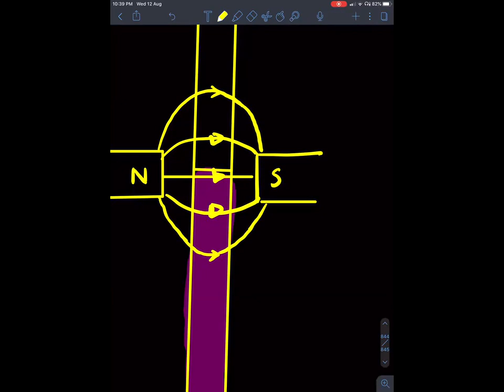L-3 Classical Magnetism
Basic terms in Magnetism, Types of Magnetic Material